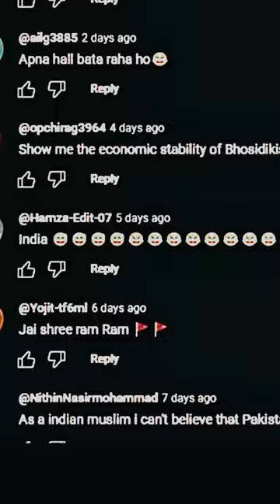India Vs Pakistan (Reply to all Lundian anti-pak tubers cope harder)